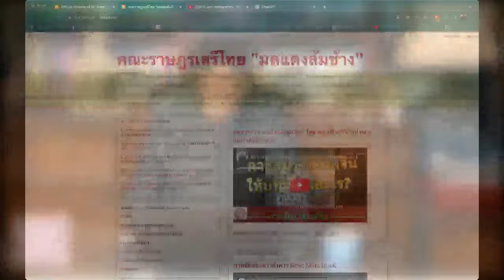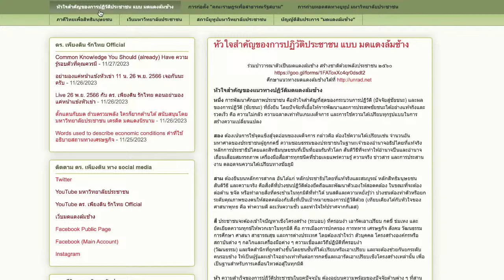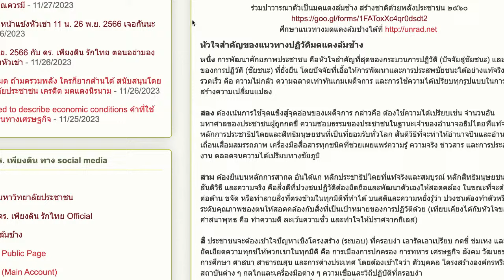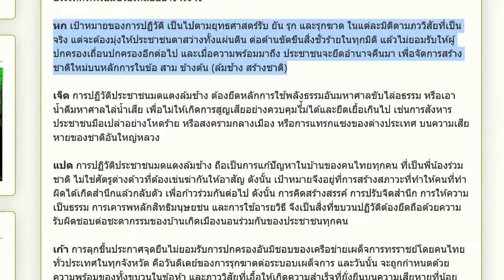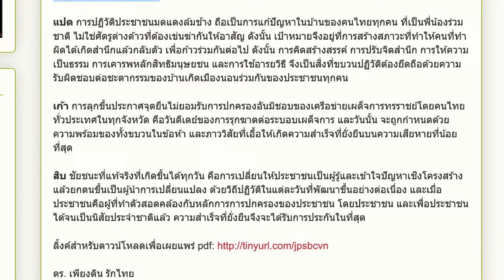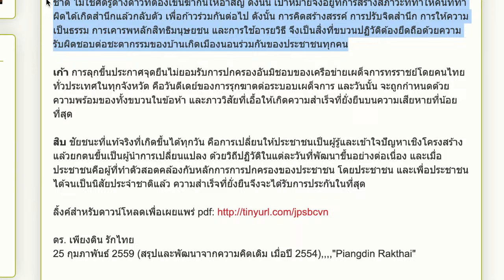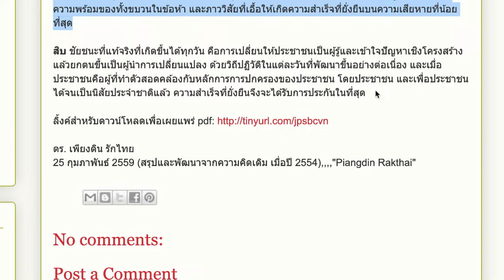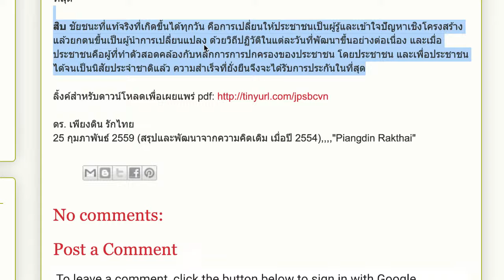Live 27 พ.ย. 2566 กับ ดร. เพียงดิน รักไทย ตอน จะเปลี่ยนระบอบต้องยกระดับ